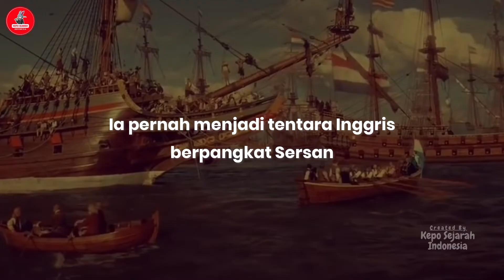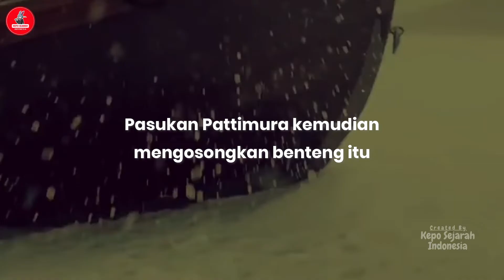(1817) PERANG MALUKU VS BELANDA - Sejarah Singkat Perang Pattimura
Rakyat Maluku kemudian melakukan perlawanan. Sebelum melakukan perlawanan, rakyat Maluku melakukan rapat rahasia. Rapat rahasia menghasilkan keputusan untuk mengangkat Thomas Matulessy sebagai pemimpin. Ia mendapat julukan Kapitan Pattimura. Kapitan Pattimura lalu melakukan serbuan terhadap Belanda. Penyerbuan dilakukan dua kali. Pertama, pada tanggal 14 Mei 1817 Kapitan Pattimura menyerang pos Belanda. Penyerangan berhasil menangkap Residen Van Den Berg. Namun, residen tersebut dibebaskan dan diperbolehkan kembali ke benteng. Penyerbuan kedua pada tanggal 16 Mei 1817. Pasukan Kapitan Pattimura menyerang benteng Duurstede.

Pasukan Belanda yang dipimpin Mayor Beetjes berusaha merebut kembali benteng Duutstede. Kapitan Pattimura melakukan perlawanan. Pasukan Mayor Beetjes mundur. Selama tiga bulan benteng itu dikuasai Kapitan Pattimura. Belanda kembali mengerahkan pasukan besar-besaran untuk menyerang Kapitan Pattimura. Pasukan Pattimura kemudian mengosongkan benteng itu.

Belanda mengadakan sayembara untuk menangkap Kapitan Pattimura. Bagi yang bisa menangkap Kapitan Pattimura akan mendapat hadiah 1000 gulden. Kapitan Pattimura belum tertangkap juga. Belanda kemudian mengadakan serangan besar-besaran tanggal 15 Oktober 1817. Pada bulan November 1817, Kapitan Pattimura akhirnya ditangkap Belanda. Pada tanggal 16 Desember 1817 Kapitan Pattimura mendapat hukuman gantung dari Belanda. Untuk menghormati jasa-jasanya pemerintah Republik Indonesia menetapkan Kapitan Pattimura sebagai Pahlawan Nasional Indonesia.

Semoga Bermanfaat!